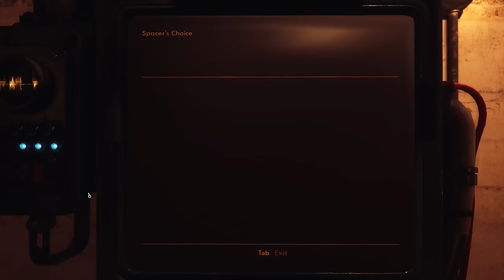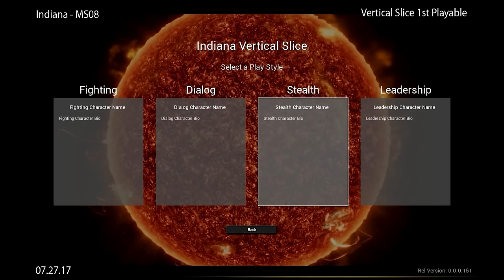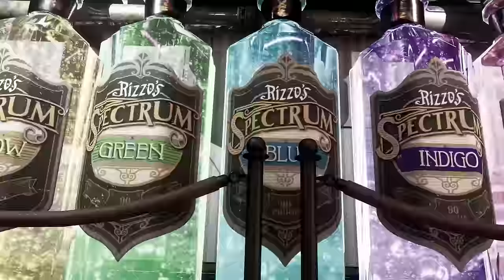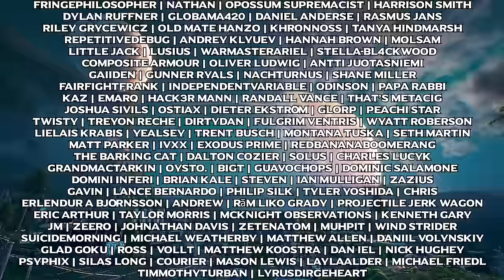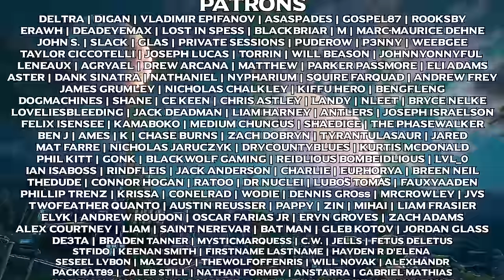The Outer Worlds | A Pale Horse - Part 2/2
Sections:
0:00:00 - Skill Checks
0:09:21 - Byzantium
0:32:08 - Peril on Gorgon
0:47:17 - Murder on Eridanos
0:59:59 - Credits

PatricianTV
Socials